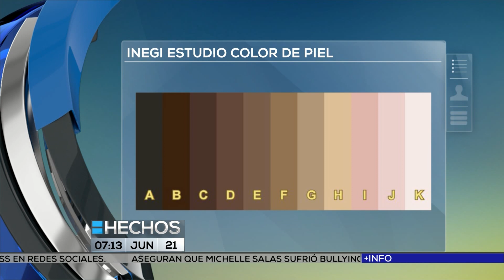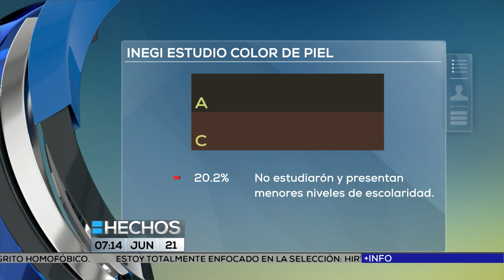Polémico estudio del INEGI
Un estudio realizado en México por el INEGI afirma que las personas con tono de piel claro tienen mayores grados escolares y mejores empleos que la gente de piel oscura.